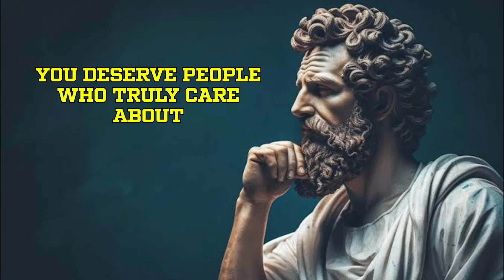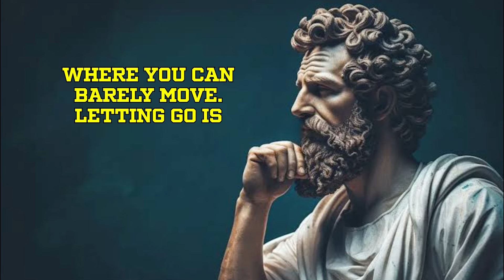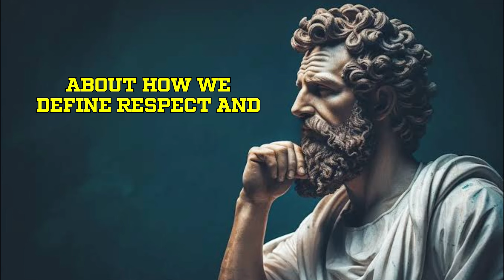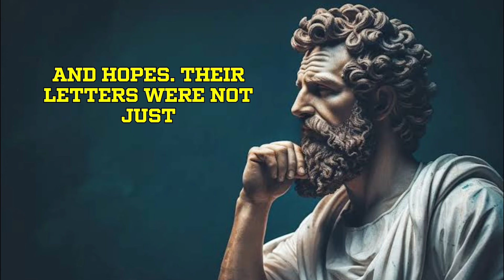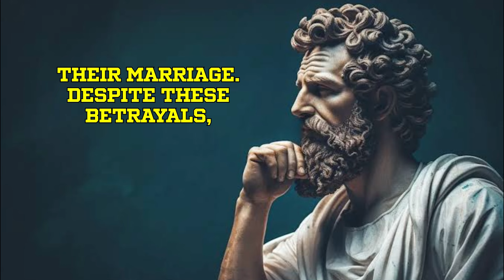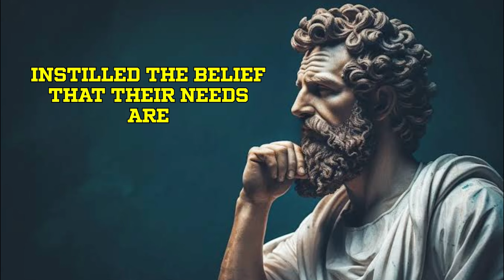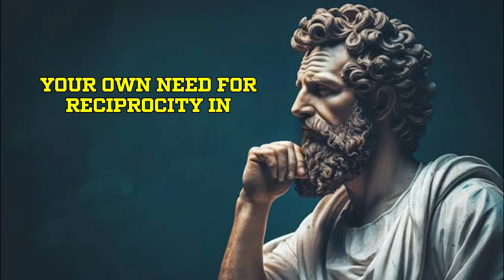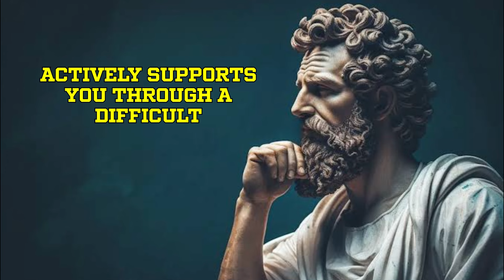4 Behaviors of People Who Don’t Value You || STOICISM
Do you often feel undervalued or taken for granted in your relationships? In this video, we reveal the 4 common behaviors of people who don’t value you and how you can identify them using timeless Stoic principles. These behaviors, whether subtle or overt, are damaging to your emotional well-being and personal growth. Learn how to protect your energy, detach from toxic relationships, and foster resilience through the teachings of Marcus Aurelius and Seneca. If you’re ready to stand up for your self-worth and embrace a life of inner peace, watch this video and empower yourself with Stoic wisdom

stoicism when someone ignores you
stoicism control what you can
motivational speech stoicism
stoic lessons to handle disrespect
stoicism philosophy motivation
4 virtues of stoicism
stoicism not caring what others think
the problem with stoicism
stoicism philosophy of letting go
philosophy of stoicism
a stoicism guide that will motivate you forever
what does it mean to be stoic
what is stoicism philosophy
why people don't value you
stoicism meaning of life
emotional detachment stoicism
stoicism an in depth explanation
dichotomy of control stoicism
stoicism getting over someone
stoicism philosophy lecture
stoicism philosophy quotes
psychology stoicism
stoicism motivational video
stoicism is characterized by rejection of pleasure
stoicism control of emotions
stoicism difficult people
what is stoicism and why it will change your life
stoic leadership principles
how to control your mind stoicism
the truth about stoicism
jordan peterson stoic mindset
teachings of stoicism
personality and values in organizational behavior
examples of stoicism
stoicism motivation quotes
lessons from stoicism
control your emotions with 7 stoic lessons
personality traits of number 4
meaning of stoicism
stoicism philosophy for women

4 expression of people doesn’t value you | stoic woman,always say no to these 9 type of people | stoicism,paths of wisdom,4 habits that make people disrespect you,stoicism control of emotions,4 habits that make people disrespect you | stoicism philosophy,how to stop caring what people think of you,toxic people how to avoid them,4 awful habits that make people disrespect you | stoic philosophy,how to deal with toxic people,the philosophy of stoicism